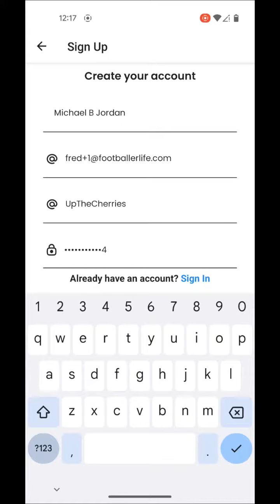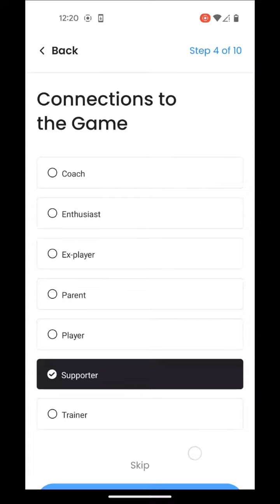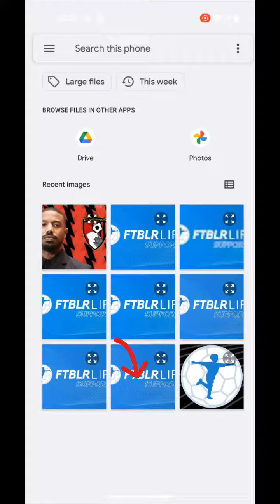Create an account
How to create an account on FTBLRLife App